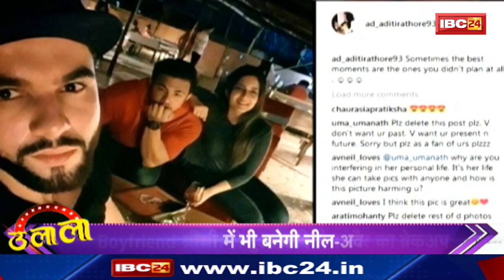Naamkarann के Neil और Avni के बीच हुआ Love Connection | Ulala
IBC24, Naamkarann के Neil और Avni के बीच हुआ Love Connection, Ulala